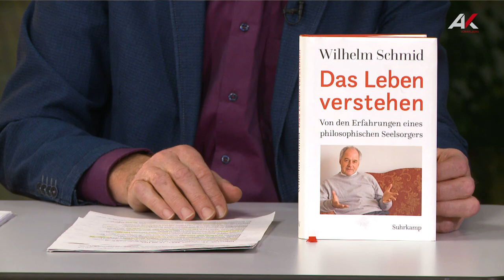Wilhelm Schmid: Das Leben verstehen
In seinem Vortrag bei "Wissen fürs Leben" schöpft Schmid seine Erfahrungen als philosophischer Seelsorger.
Die Bücher von Wilhelm Schmid, sowie viele andere Bücher, E-Books, DVDs oder CDs können mit dem kostenlosen Leseausweis in den AK-Bibliotheken Feldkirch und Bludenz ausgeliehen werden.